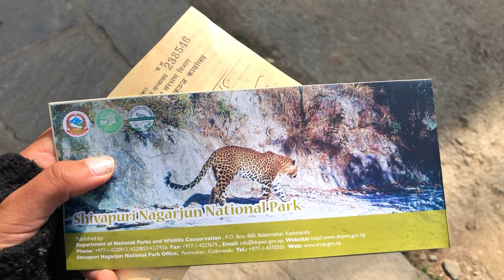My First Vlog 🤗 Hike to Bishnudwar/ Shivapuri National Park 🥾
Hello Everyone!
I am Ganga Gyabak. I am doing vlogs in my daily life,showing my lifestyle,travel vlog and funn vlog.